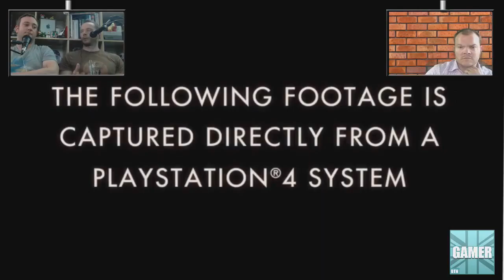Box of Bees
This week the guys play through while discussing all things gaming including Iwata Satoru sad passing, Mad Max and The state of bugs in release games